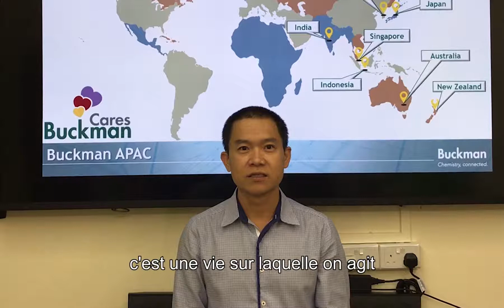Buckman Cares 2018 French